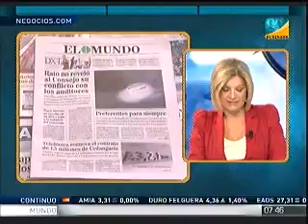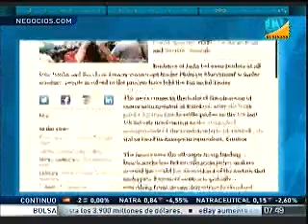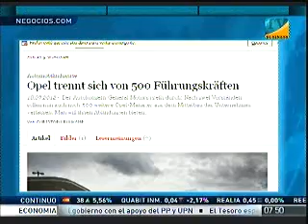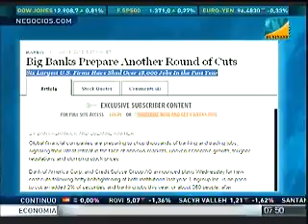Resumen de Prensa (19 de Julio de 2012)